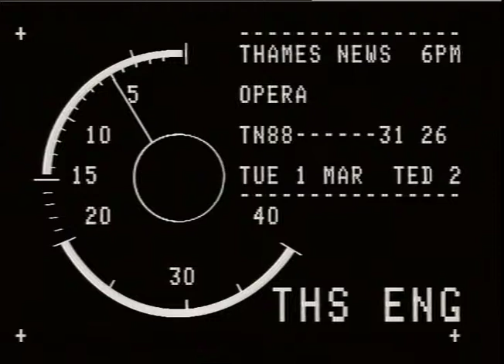BAKER,Richard.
THAMES NEWS - TUES.1.3.88 - OPERA: THE D'OYLY CARTE COMPANY FAMOUS FOR IT'S PERFORMANCES OF-GILBERT